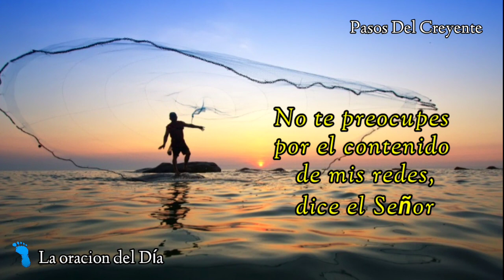Qué peces tan extraños pescas? - La oración del Día (4/2/23) - PASOS DEL CREYENTE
Qué peces tan extraños pescas? es la oración del Día en la voz de Marta Ester Miranda
(4/2/23)